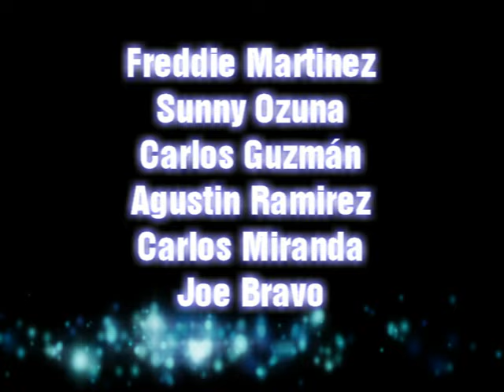Legends - The Dream Team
The Legends Dream Team Tour 2012